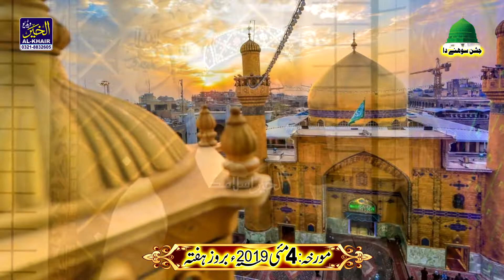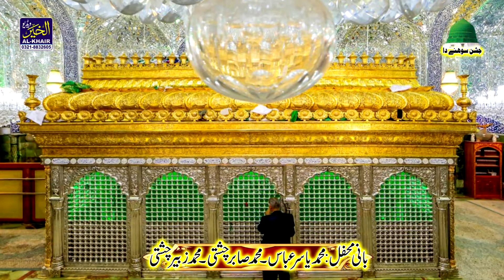Main Nokar Panjtan Da || Best Manqabat Panjtan Pak || Khurram Sardar Rafai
Hi Friends!! I Bring New Video From You || Main Nokar Panjtan Da || Best Manqabat Panjtan Pak || Khurram Sardar Rafai